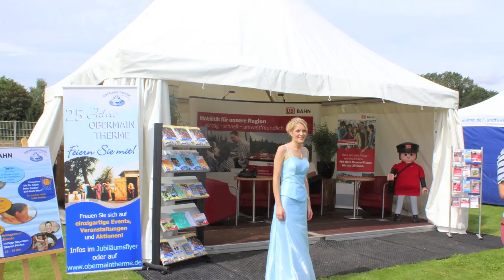BR1 Sommerreise zu Gast im Kurpark der Obermain Therme in Bad Staffelstein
Blauer Himmel und strahlender Sonnenschein lockten am 14. August rund 15.000 Besucher zum BR1 Sommerfest im Kurpark der Obermain Therme.